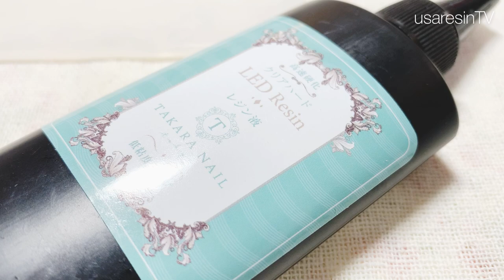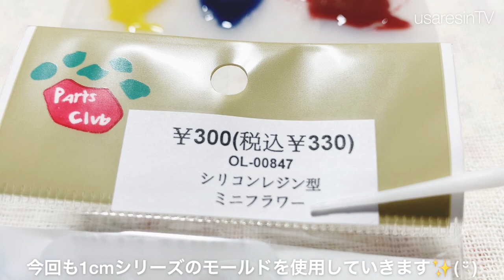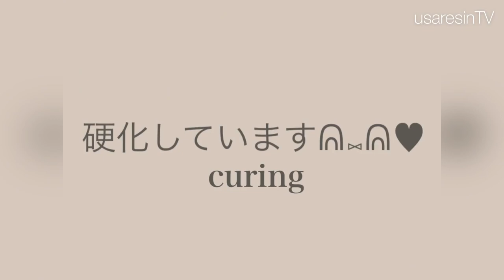【100均 セリアジェル】秋色の薔薇のレジンパーツを作ってみました♡【ハンドメイドアクセサリー】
*:..｡♡*ﾟ¨ﾟﾟ･*:..｡♡*ﾟ¨ﾟﾟ･*:..｡♡*ﾟ¨ﾟ･*:..｡♡*ﾟ¨ﾟﾟ･*:.

*:..｡♡*ﾟ¨ﾟﾟ･*:..｡♡*ﾟ¨ﾟﾟ･*:..｡♡*ﾟ¨ﾟ･*:..｡♡*ﾟ¨ﾟﾟ･*:.

本日の動画は……✨大人気直径1cmシリーズ✨パーツクラブのモールドを使用して薔薇のレジンアクセサリーを作成しています😇✨
また着色剤は使用せずに初めてセリアのカラージェルで着色をしてカラーレジンを作ってみました( ¨̮ )︎💕︎
先日発売されたセリアのノンワイプマットコートを使用して仕上げています💖
サムネイルにあるパーツもすべてセリアのカラージェルを使用して着色しています( ¨̮ )︎💕︎

☆今回使用したパーツクラブさんのモールドのリンク✨

☆いつも愛用しているタカラネイルさんの低粘度のレジン液緑のラベルの物✨

☆ピアスアクセサリー金具のお店のリンク✨

コメントは全て読ませて戴いております🥰✨

必ず返信させていただきますので質問などのお答えに少しお待ち戴けると有難いです😇✨

～Follow me♡～
usaresin_tv

usaresin_tv

【ＵＶレジン 簡単✨失敗しない】香水瓶のモールドを使用してディフューザーを作ってみました♡

【ＵＶレジン⠀初心者さんでも簡単✨直径1cmシリーズ✨】モールドを使用して直径1cmのピアスを作ってみました♡以前からリクエストを戴いていた企画です🎀✨